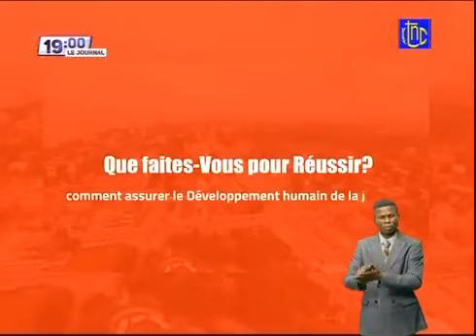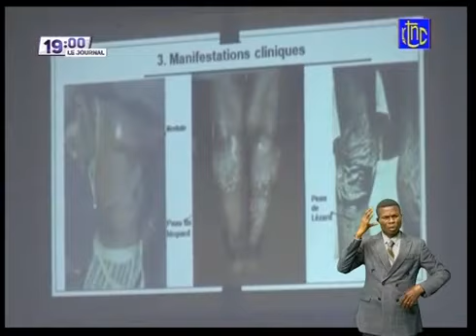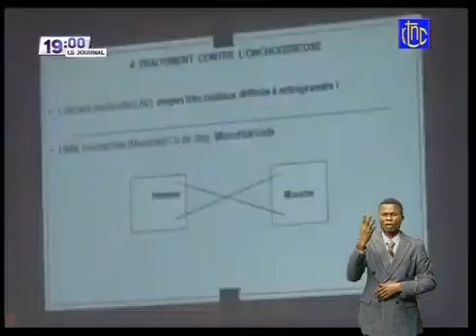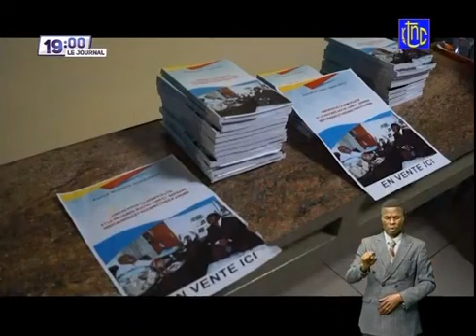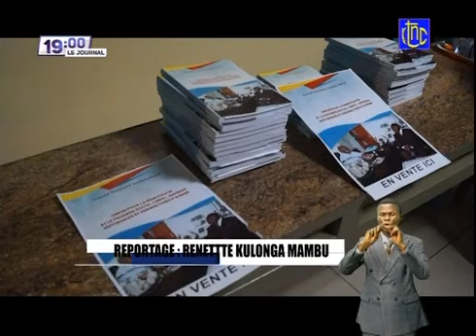RDC: JOURNAL TÉLÉ DE CE SAMEDI 31.07.2021 / RTNC